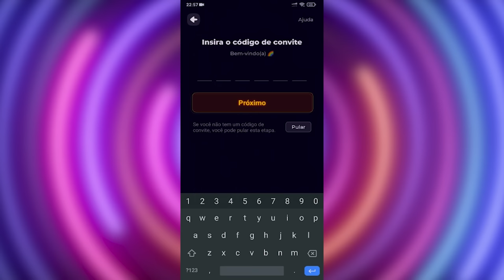LIGHT HEAD VS SIREN HEAD NO MINECRAFT !! ( TREVOR HENDERSON ) AVENTURA COM MODS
📷 Me segue no Instagram: @loki.julio